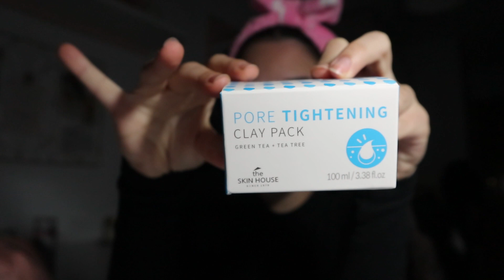mi rutina de día y noche 🌞🌙 Yesstyle routine